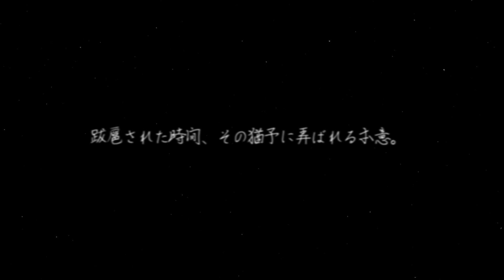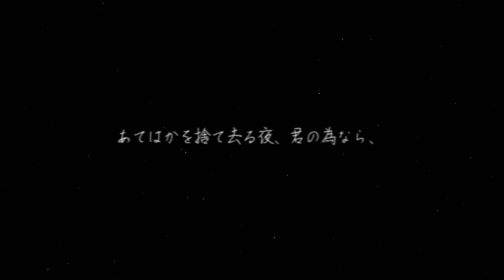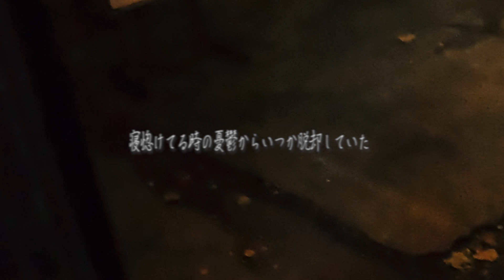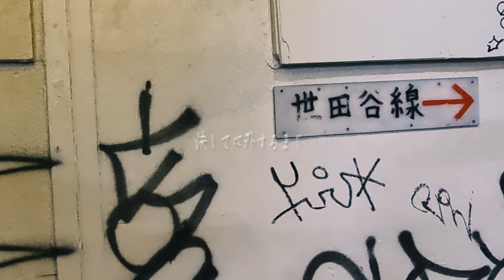夜爪 (난 여전히 여기에 있고) Ⅴ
まだここにいると、男は叫ぶ。

街並みと心的情景を共感覚してしまう性から、
遠出と云うのはどうしてもその男の自律神経を狂わしてしまう。

静まり返った夜に、喰らう酒と向き合う自分。
耐え切れなくなったその男は、
自らの身体の一部を削ぎ落す事で日々の枷からの解放を願っていた。